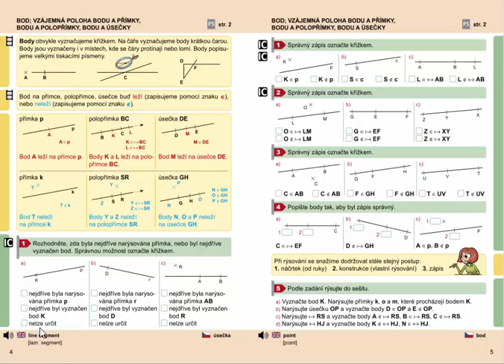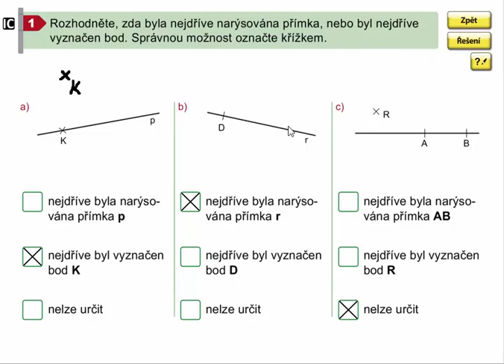Bod na přímce, Geometrie pro 4.ročník, str. 4, cv. 1